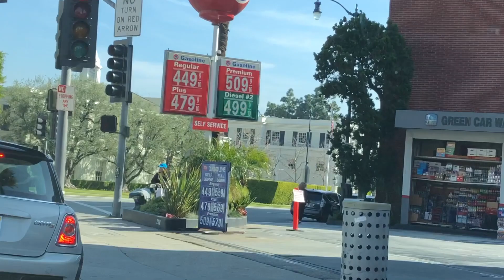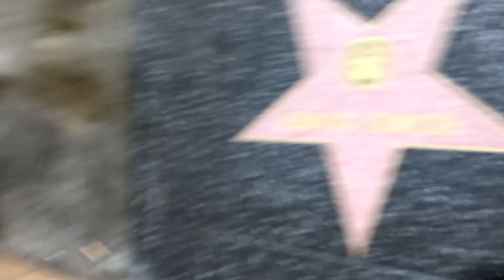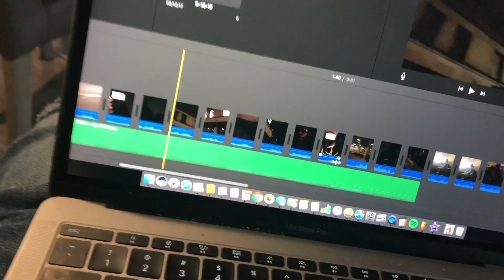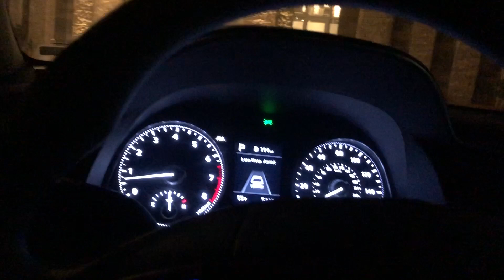Days With Rick Ep. 3: DDG & TreOnTheBeat Droppin Cash!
Hope y'all enjoyed the video! Got more episodes coming.